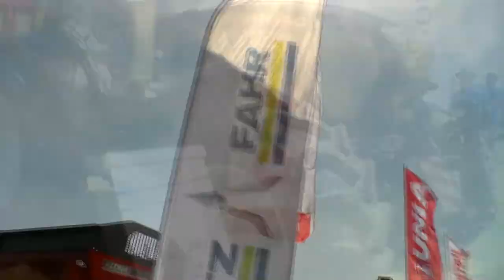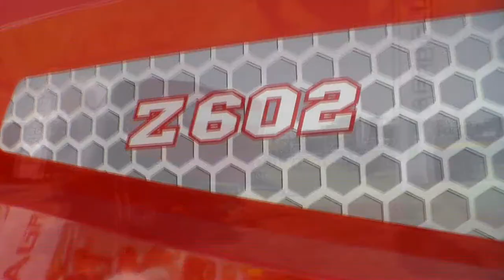Targi Rolnicze☆Open Farm 2018☆Przasnysz☆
☆ Czytaj Opis ☆
Wystawy rolnicze Open Farm 2018

☆Targi odbyły się 19-20 maja 2018

☆Jeżeli film ci się spodobał zostaw suba.
Łapkę w górę to bardzo motywuje